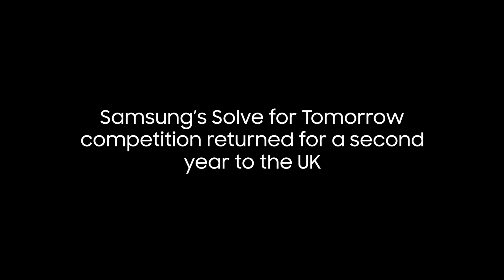Solve for Tomorrow Competition 2022 | Samsung UK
Ramneek Kaur Ahluwalia, a 19-year-old engineering student from Ilford has been crowned winner of Samsung’s national competition, Solve for Tomorrow. Over 450 young entrepreneurs entered Samsung’s tech for good competition that invites young people to solve some of the world’s biggest issues.

Ramneek, who herself is visually impaired, developed MyVision, a tech-forward mobility aid that allows users to navigate their surroundings via Ai, LiDAR and GPS technology.  The ground-breaking mobile device was created as an advancement of the white cane.

Ramneek is the second to win the £10,000 cash prize in the UK with MyVision and will now receive an additional six-months of mentorship from the Solve for Tomorrow team at Samsung and Digital Catapult to continue working on the development of her project.